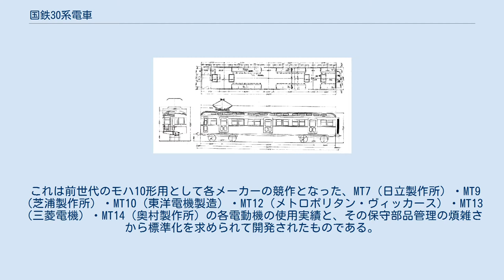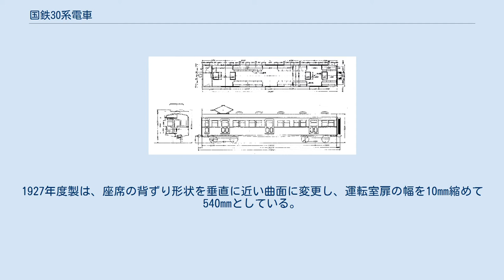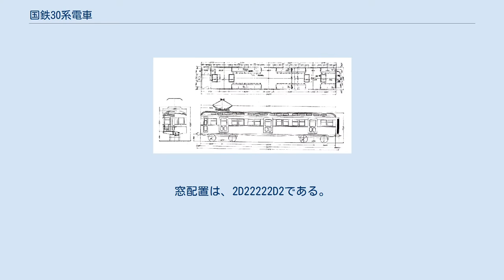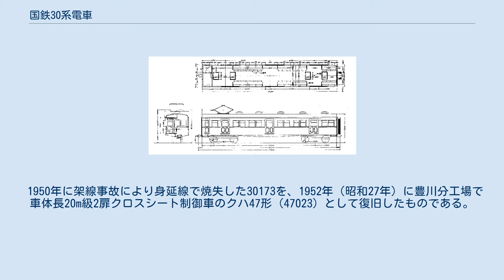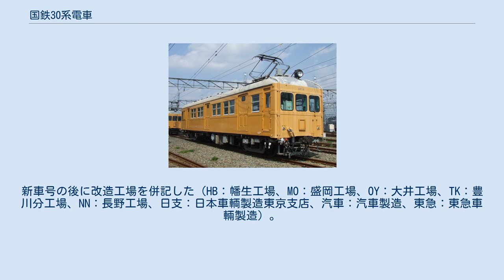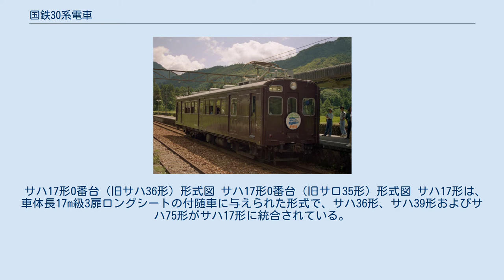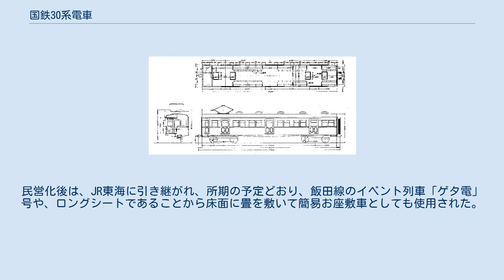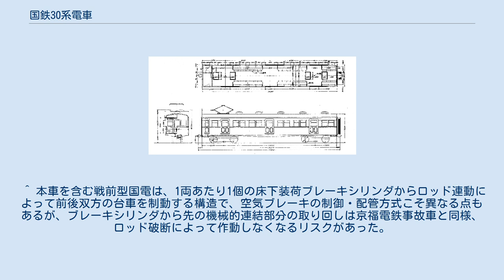国鉄30系電車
国鉄30系電車（こくてつ30けいでんしゃ）は、1926年（大正15年）から1928年（昭和3年）にかけて日本国有鉄道の前身である鉄道省が製造した、車体長17m級3扉ロングシートの旧形電車を便宜的に総称したもので、鉄道省が製造した最初の鋼製電車である。
 具体的には、三等制御電動車のモハ30形（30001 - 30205）、二等付随車のサロ35形（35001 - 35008）、三等付随車のサハ36形（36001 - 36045）の3形式258両を指す。
製造当初は、それぞれデハ73200形、サロ73100形、サハ73500形と称したが、1928年10月に施行された車両形式称号規程改正により、上記の形式に改められた。
 1923年（大正12年）の関東大震災以降、東京周辺の省電運転線区では輸送力の増強のため車体を大型化したデハ63100系電車が量産され、電車による長編成化と高速化が実施されていた。
しかし、従来からの木製車体は、一般客車に比べて側面の開口部が多いうえ、換気の関係で強度上有利な上昇窓が採用できず、扉のある中央付近に乗客の荷重がかかるため構造的に脆弱で、加減速にともなう車体の歪みがひどく、また一たび事故となれば、木製車体は容易に粉砕され、事故の規模を大きくしていた。
さらに、震災後の復興にともない木材価格が高騰し、良質な材料が入手困難になっていた。
そこで、鉄道省は客車に先んじて木製車体の電車の新製を中止し、鋼製車体に切り替えることとした。
これにより、1926年から新製されたのが本系列である。
 鋼製化された車体に合わせ、機器も性能は大差ないものの刷新され、標準化が進められた。
 従来の木製車は、鋼製の台枠の上に単に車体を載せただけのもので、台枠中央部の垂下は、床下に設けられたトラス棒に取り付けたターンバックルを伸縮することによって防いでいた。
しかし、長さや幅の増大によりこのトラス棒式台枠では、車体の重量を支えることが困難になってきており、さらに、連結器が自動連結器に交換されたことにより、台枠中央部の負担力を増す必要が生じたため、本系列では台枠を構成する鋼材の中央部分の幅を増した魚腹型台枠（UF20形）が採用された。
 その上に、車体外皮と骨組みを鋼製として、リベットで組立てた。
窓の上下には補強用の帯（ウィンドウシル・ヘッダー）が巡らされている。
側面の窓は、立客へのサービス改善のため天地方向を広げた二段窓となり、上昇式となった。
従来の日除け鎧戸も廃されて、巻き上げ式のカーテンに変更された。
 三等車の座席はロングシートで、背ずりをS字形の曲面とした短冊張りとし、座布団は緑色の布地張りとしている。
 屋根の構造は、従来どおり明かり取り窓が側面に設けられた木造二重屋根（ダブルルーフ、あるいはレイルロード・ルーフとも呼ばれる）構造であるが、車体幅を最大限に広げたことから車両限界に抵触するため、雨樋は設けられず、扉の上部に水切りが設けられたのみであった（1929年の建築規程改正により、鋼製車にも取付けられるようになった）。
通風の改善のため屋根上の通風器も従来の片側4個を6個に増強されている。
 主電動機はMT15形（端子電圧675V時1時間定格出力100kW、定格回転数653rpm）が鉄道省と製造各メーカーの共同設計により、新規開発の上で採用された。
 これは前世代のモハ10形用として各メーカーの競作となった、MT7（日立製作所）・MT9（芝浦製作所）・MT10（東洋電機製造）・MT12（メトロポリタン・ヴィッカース）・MT13（三菱電機）・MT14（奥村製作所）の各電動機の使用実績と、その保守部品管理の煩雑さから標準化を求められて開発されたものである。
性能的にはそれらとほぼ同一仕様であったが、使用実績が良好で大量購入された日立のMT7を基本として、他社製機種の利点を盛り込む形で設計されており、将来の地方線区への転用を睨んで勾配線での連続使用に耐えられるよう、熱容量を大きくとってあった。
また、フレームも強度重視の頑丈な構造で、重量と容積が大きく、定格回転数も当時としてはやや低めに抑えられているが、信頼性と汎用性が高く、性能に余裕があることが最大の特徴であった。
 このMT15はその後標準電動機として長く量産され、1930年（昭和5年）の横須賀線向けモハ32形で高速運転対策として弱め界磁が付加さ...